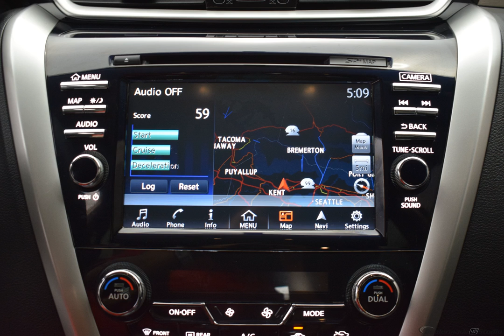2015 Cayenne Red Metallic Nissan Murano 4D Sport Utility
Used 2015 Cayenne Red Metallic Nissan Murano 4D Sport Utility SV black
*ATTN: Price Recently Reduced!*, CVT with Xtronic, AWD.